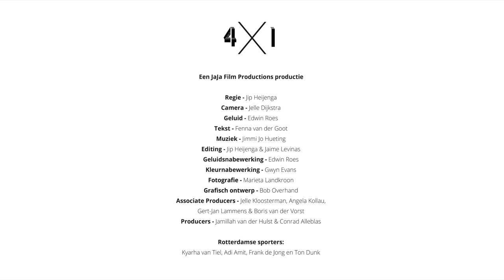4X1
4X1 is a film project that consists of four 1-minute films portraying a sports talent, a high performance athlete, a Paralymic athlete and a sports coach, all from Rotterdam. In the 1-minute films Kyarha van Tiel (figure skating), Adi Amit (dancing), Frank de Jong (wheelchair basketball) and Ton Dunk (boxing coach) share their passion with us. In these portraits the emphasis is not put on the goal; the match, but on the road towards it; the training.

Director - Jip Heijenga
DOP - Jelle Dijkstra
Sound mixing - Edwin Roes
Text - Fenna van der Goot
Editing - Jip Heijenga & Jaime Levinas
Sound editing & design - Edwin Roes
Color grading - Gwyn Evans
Still photography - Marieta Landkroon
Graphic design - Bob Overhand
Associate Producers - Jelle Kloosterman, Angela Kollau, Gert-Jan Lammens & Boris van der Vorst
Producers - Jamillah van der Hulst & Conrad Alleblas

Special thanks to: Avantage, Triple, OD designstudio, Rotterdam Sportsupport, Fysio Holland, Canoy Finance, DVDW advocaten, Rotterdam Boxing, Boksschool Van 't Hof, Brandfriend, AD Sportfilmfestival Rotterdam, Rotterdam Topsport, OPEN Rotterdam, Gemeente Rotterdam, VSB fonds, Cinecrowd